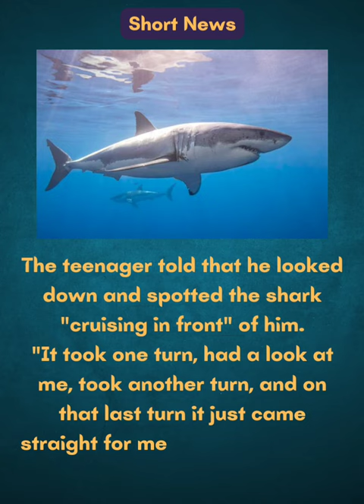Great White Shark the Size of a 'Four-Wheel Drive' Attacks Teen Fishing